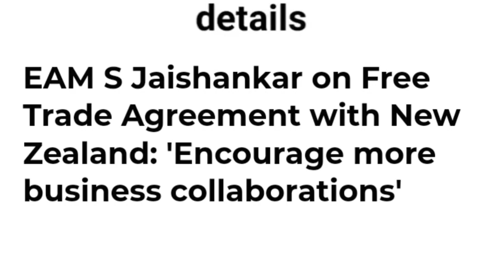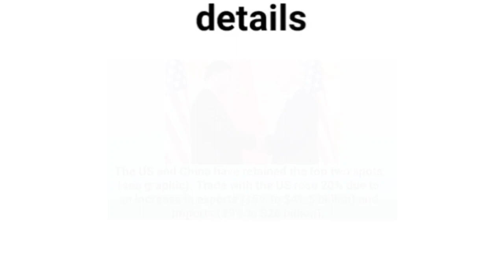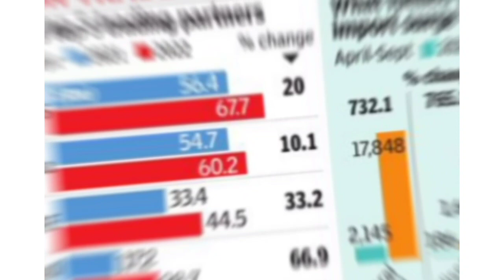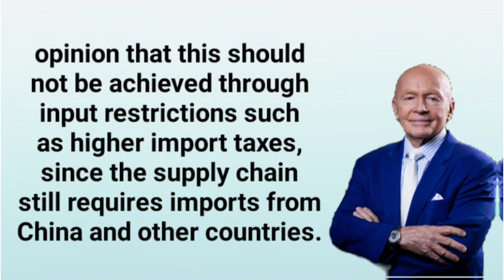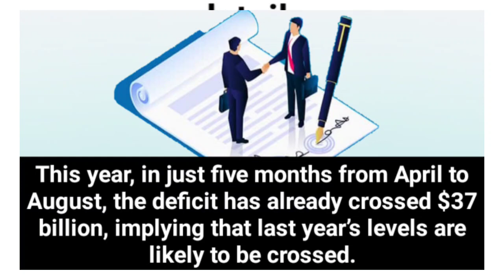Russia is India's fifth largest trade partner, now । भारत का रूस से व्यापार में फायदा या नुकसान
Russia is India's fifth largest trade partner, now । भारत का रूस से व्यापार में फायदा या नुकसान  । world affairs
international relations by Ashwani Pandey
India Russia trader relations
India China trade relations
India Russia Trade deficit
India China trade deficit